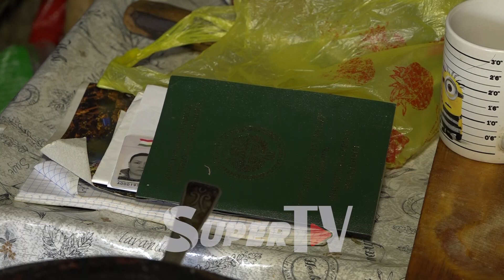“Салмагым 130 килограмм, өз алдынча кыймылдай албай калдым” дейт жардамга муктаж аял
Биздин бул жолку каарманыбыз – 63 жаштагы аял. Ал салмагы 130 килограмм болгону үчүн өз алдынча басып-тура албасын, мындан улам үй-тиричиликке керектүү буюмдарды керебетинин жанына коюп алып, тамак-ашын жасап, жейт экенин айтат. Фатма Ашурованын баяны видеодо. Жардам берүүнү каалагандар үчүн номер: 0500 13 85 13